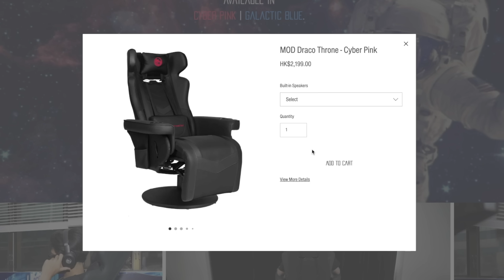在家中享受皇帝一般的感覺 ：Machines of Destiny 電競沙發Draco Throne ｜ 將電影院的感覺帶回家中 ｜ 沉浸式藍牙喇叭也有驚喜#廣東話#CC字幕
在疫情的新時代，大家在家中的機會也大大增加。如果想將家中變成私人影院，又或者打機的時候也能夠享受到皇帝一般的寶座， 就要看看今集介紹的一張Machines of Destiny電競沙發Draco Throne 物如其名，就好似你家中的皇帝寶座一樣咁舒服。

如果大家有興趣可以到以下網址參考:
利用以下我專屬獨有的網址，更加可以享受優惠呢

今次的攝影器材:
Sony a7S3
Sony SEL24 F1.4GM
Sony FE 16-35 f2.8 GM

如在以下網址連結選購使用 artlist,你同我都可額外獲得兩個月優惠